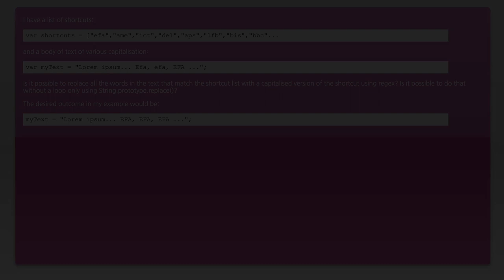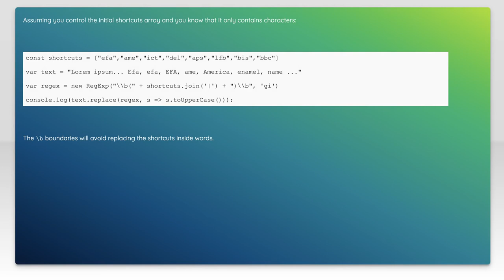regex - efficiently capitalize all shortcuts from given list in a text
javascript: regex - efficiently capitalize all shortcuts from given list in a text

Related to: javascript, regex